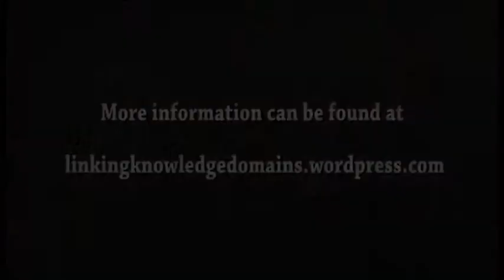Interview Piet Posthuma.mp4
Interview held at the seminar:
The State of the Art on Knowledge Integration across Boundaries
January 23 and 24, 2012. Utrecht, The Netherlands
Organised by Hivos and IKM Emergent

Interview, filming & editing by Ivet Pieper